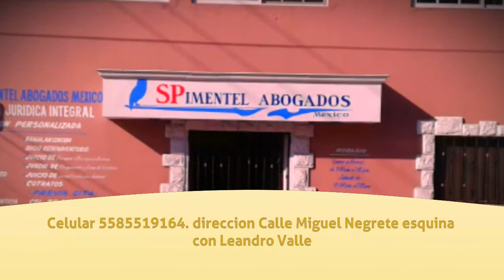Abogados en Texcoco - SPIMENTEL ABOGADOS-MEXICO - InfoIsInfo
SPIMENTEL ABOGADOS-MEXICO, Abogados en Texcoco. Más Información

Lo que distingue a los abogados que forman parte de nuestra firma “sanchez pimentel asociados” de otros despachos de abogados, es brindar la asesoría legal gratis a cualquier persona física o moral que la solicite, ajustando el costo de los servicios legales a la capacidad económica de nuestros clientes, por lo que en ningún caso, la falta de recursos económicos es motivo para dejar de brindar nuestros servicios y apoyar de esta forma a la sociedad.
Nuestro objetivo es brindarle certeza jurídica y honestidad en las consultas y servicios en los que intervenimos, de esta forma usted podrá encontrar la solución jurídica que requiere en el menor tiempo y al mejor costo.
Contamos con un equipo de abogados con una amplia experiencia y especializados en diversas áreas del derecho dirigidos por el lic. Noel sanchez pimentel. Usted puede consultar con mayor detalle nuestros servicios en los enlaces de la especialidad de su interés. Celular 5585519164. direccion Calle Miguel Negrete esquina con Leandro Valle. Texcoco (FRENTE AL OXXO).

Sánchez Pimentel
Abogados-México se distingue
por los abogados que forman parte de este despacho por su profesionalismo,
brindado asesoría legal
gratis a cualquier
persona física o moral que la solicite.

Especialidades

Contamos con abogados especialistas en:

Derecho civil

Derecho familiar

Derecho laboral

Derecho mercantil

Derecho penal
(juicio Oral Estado de México)

Derecho
administrativo

Amparo

Además, atendemos juicios para:

La regularización
de propiedades

Elaboración de
Contratos de Compraventa

Juicio
reivindicatorio

Juicio de
prescripción positiva por usucapión.

Juicio de
otorgamiento y firma de escritura

Juicio Penal.
(carpeta de investigación Estado de México) (Averiguación Previa México
Distrito Federal).

Contamos con un
equipo de abogados con una amplia experiencia y especializados en diversas
áreas del derecho dirigidos por el Lic. Noel Sánchez
Pimentel.